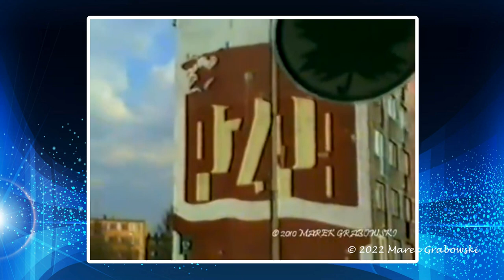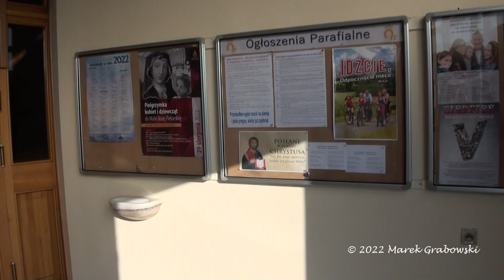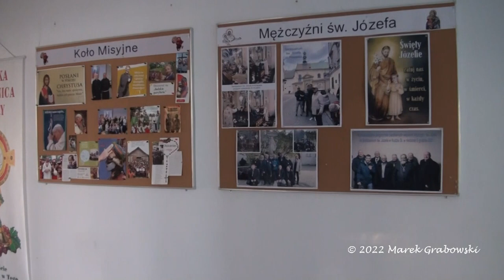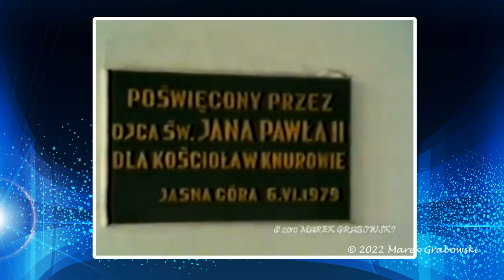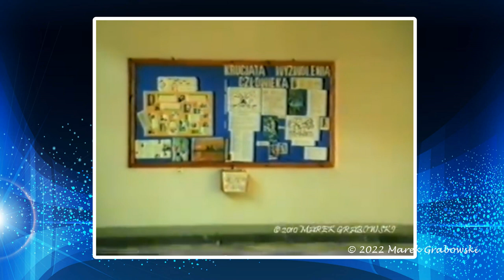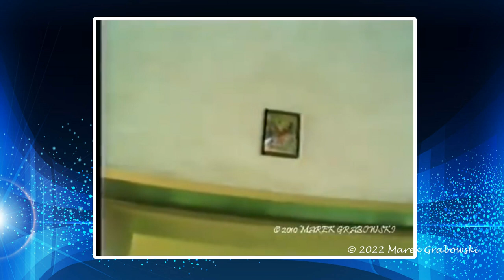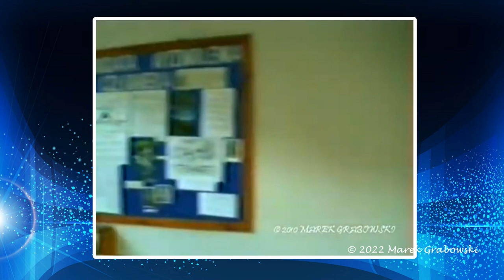Knurów AD 2022 - Dziś i 30 lat temu (film amatorski - wersja HD)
Archiwalny film amatorski przedstawiający Knurów w roku 2022 (30 lat po opublikowaniu pierwszego filmu o Knurowie). Film pokazuje zmiany jakie zaszły w mieście po latach. Link do grupy o Knurowie na platformie Facebook UWAGA, WAŻNE. Prosimy o wysyłanie pozdrowień w komentarzach wpisując nazwę miasta z kraju w którym mieszkacie. Ułatwi nam to sporządzenie "mapy Knurowskich pozdrowień" wspomnianej w filmie. Prosimy Was o nie podejmowanie dyskusji w komentarzach a jedynie przesyłanie pozdrowień. Tak jak było powiedziane w filmie, do dyskusji zapraszamy na FB.